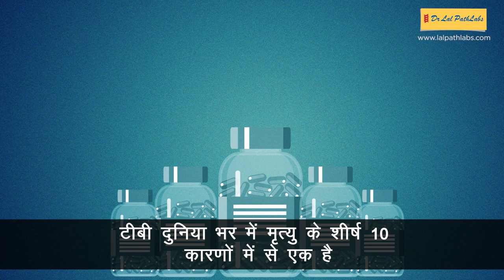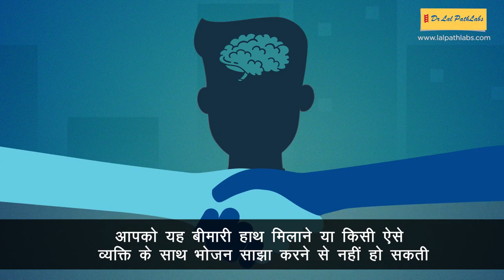Tuberculosis: कारण, लक्षण और बचाव, जानें टीबी के बारे में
अकसर टीबी का समय पर पता नहीं चल पाता है। इसकी वजह है कि लोग इसके बारे में जागरूक नहीं हैं और इसके लक्षणों को लंबे समय तक नजरअंदाज करते रहते हैं। ऐसे में आपको टीबी के बारे में जानकारी होना बेहद जरूरी है।
अधिक जानने के लिए यह वीडियो देखें...
MEDICAL ANIMATION TRANSCRIPT:

टुबरक्लोसिस
जिसे आमठौर पर टीबी के रूप में जाना जाता है
यह एक संक्रामक इन्फेक्शन है जो कि  आमतौर पर फेफड़ो पर हमला करता है.
यह शरीर के अन्य हिस्से में भी फैला सकता है कि मस्किष्क, रीढ़ की हड्डी अदि.
आज ज्यादातर टीबी के मामले एंटीबायोटिक दवाओं के साथ ठीक हो जाते है.
लेकिन इसके लंबा समय लगता है कम से कम 6  से 9  महीने.
टीबी दुनिया भर में मृत्यु के शीर्ष 10 करणों में से एक है
लगभग पच्चीस प्रतिशत दुनिया की आबादी निष्क्रिय टीबी से त्रस्त  है.
चलिए जानते है की टीबी कैसे फैलता है।
हवा के माध्यम से, जैसे सर्दी या फ्लू की तरह
जब आप किसी कोई रोगी के संपर्क में आते है जो आपसे बात  कर रहा हो खाँस रहा हो या छींक रहा हो, तो उसके मुँह से छोटी छोटी बूंदे निकलती है जिनमे कीटाडु होते है.
यदि आप इस वक्त साँस लेते है, टो आप भी संक्रमित हो जाते है.
आपको यह बीमारी हाथ मिलाने या किसी ऐसे व्यक्ति के साथ भोजन साझा करने से नहीं हो सकती
अब जानते है सक्रिय टीबी के लक्षण
छत में दर्द
हर समय थकान महसूस करना
रात को पसीना
बुखार
भूख में कमी
वजन घटना
*TimeStamps*
0:00    टुबरक्लोसिस का उच्चारण
0:37 टीबी कैसे फैलता है
1:06 सक्रिय टीबी के लक्षण
This video is brought to you in collaboration with Dr. Lal PathLabs